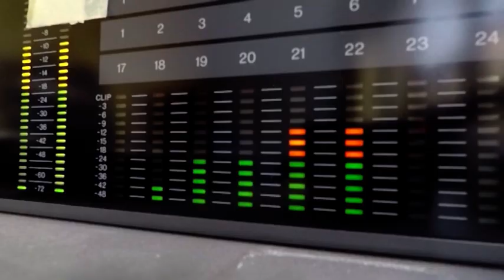Analitičari: Likvidacije služile da uteraju strah suparničkim klanovima ali i svojim ljudima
Posle objavljivanja detalja o funkcionisanju kriminalne grupe Veljka Belivuka i monstroznim likividacijama članova suparničkih klanova, rekacije u javnosti se ne smiruju